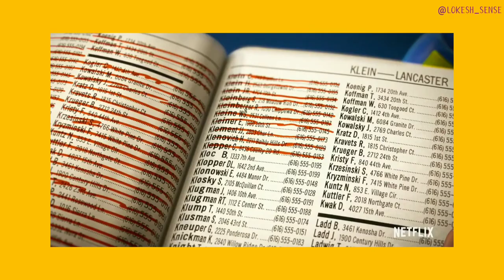The Mitchells vs. the Machines | Movie Review | Full family entertainment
The Mitchells vs. the machines, Netflix original released on 30 April, Sony Animation, Review, Full family entertainment movie, weird characters ..

Intro 0:06
What is this 0:11
Storyline 0:27
Animation 02:09
Why you should watch this movie 02:37
Outro 03:06

Netflix
Netflix india
Movie review
full family entertainment
sony
sony pictures
Columbia pictures
Sony Pictures animation
Sony animation
Lord Miller production
One cool films
Comedy
Action
Animation
Michael Rianda
Danny McBride
Abbi Jacobson
Maya Rudolph
Rianda
Eric Andre
Olivia Colman
Fred Armisen
Beck Bennett
John Legend
Chrissy Teigen
Blake Griffin
Conan O'Brien
Mark mothersbaugh

Script :-
What is this
Netflix
Sony
Connected

Film is based on a family the Michelles which have a large point of you differences especially in dad and daughter where dad is more in organic world of trees , mountains, physical activity and on the other side the daughter like to be connected to her smartphone and laptop being connected to the world virtually and making short entertaining films by the help of his brother and dog. On a day the robots from a famous tech company got kill code and all get launched to the world to imprison the humans to send in the space forever.

Every character amazing

The base is not different but the storyline of smartphones is new .
Last time the story of crowd of virtual world was seen in Ralph breaks the internet

Animation type is different, amazing and at level of Spider-Man into the spider verse with crazy details.

Sony pictures always do good and unique with their animation films but get distracted in live actions.

So, why you have you have to see this :-
Hindi dub
Wanna see a animation comedy family action
See a wierd family fighting robo apocalypse
Wanna see mixers , fridge , microwave being despery to kill
Or robots got damaged by a dog like this with this face that who is he dog or pig or bread packet.

Ghar pe raho, bahar jao to mask lagao , surakshit raho aur main to apse milta hi rahunga ..